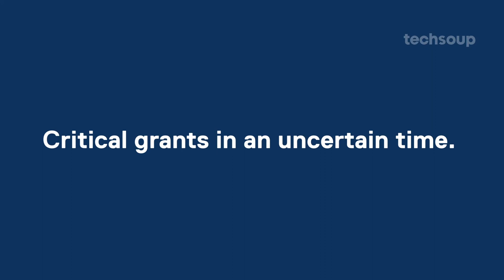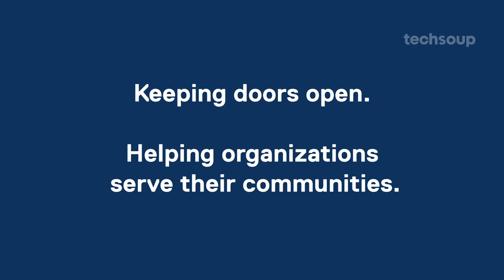How the TechSoup COVID Recovery Fund Helped 2,400 Nonprofits (Short Version)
As the world struggled to adapt to the onset of the COVID-19 pandemic in the Spring of 2020, the nonprofit sector faced unique challenges, in a moment when their critical human services were needed more than ever. With the support of several generous donors, TechSoup launched the COVID Recovery Fund to help them adapt. Here, we look back on what was accomplished through the eyes of those we supported.

This work would not have been possible without the generous support of the donor community. To learn more about how TechSoup supports nonprofits every day,